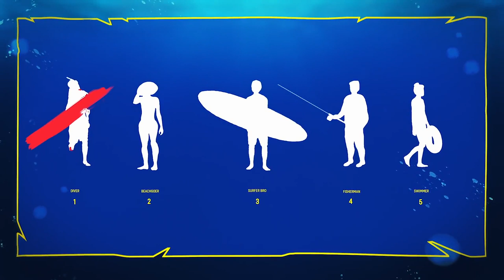PS4 - MANEATER Trailer (2020) Shark Game